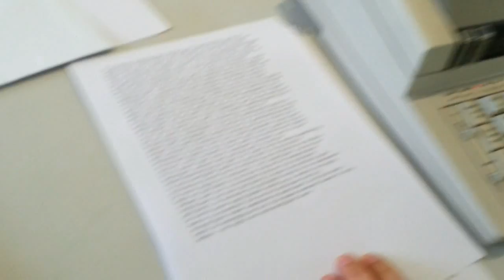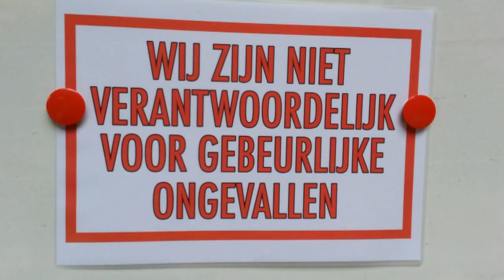VKTypen2014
Vorige zondag vond in Dadizele na 19 jaar voor het eerst weer een Vlaams Kampioenschap Typen plaats. Er kon getypt worden in vier talen, en er was ook een speciale wedstrijd 'Terug in de tijd', waar iedereen de laptop weer inruilde voor een ouderwetse schrijfmachine...

Oeps... Net gemerkt dat ik aan het einde van het filmpje de verkeerde datum in de aftiteling heb gezet. Het VKTypen vond plaats op 29, niet op 30 juni. Dit is op YouTube helaas niet zomaar aan te passen, tenzij ik het filmpje verwijder en opnieuw upload, maar dan zijn alle reacties en leuks natuurlijk ook weg en werken alle embeds en links hiernaartoe niet meer. Ik laat het dus maar zo.